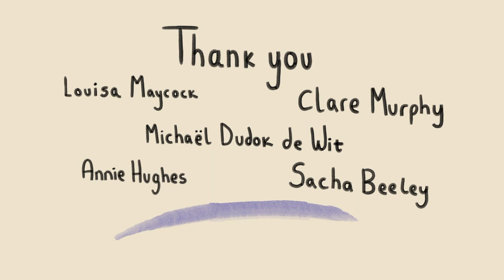A Hot Water Bottle Has an Existential Crisis | Blue Bottle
A story of Independence, about a hot water bottle who learns to embrace the cold.

"Stylistically, simplicity was important from the start of the project. Jake showed me the Studio Ghibli films Only Yesterday and The Tale of the Princess Kaguya and how moments in them only visualised what was absolutely necessary. This became a core part of the film’s visual language. It is always satisfying when symbols and sounds in the film become part of the storytelling, and we wanted to strip the story to its most evocative visual and sonic moments. Using sound as part of the narrative gives way for stripping back even more of the visual world as the audience understands so much from a single sound (like our repeating motif of a streaming kettle). It’s delicate, like the visuals, but direct."

// Credits //
Director - Jenny Wright
Writer & Producer - Jake Cunningham
Sound Designer - Ben Goodall
Composer - Anthony IngComposer